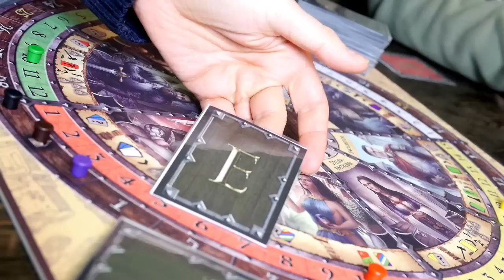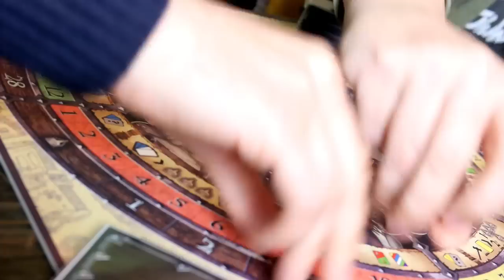Das Schwarze Auge: Orkensturm - Brettspiel Vorstellung und Let's Play (Teil 1)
In Orkensturm müssen die Spieler sich für eine der Parteien entscheiden: Den rechtmäßigen Regenten Brin oder den Thronräuber Answin. Als deren Berater beeinflussen sie wichtige DSA-Charaktere, um den namensgebenden Orkensturm zu beeinflussen und Siegpunkte zu sammeln.